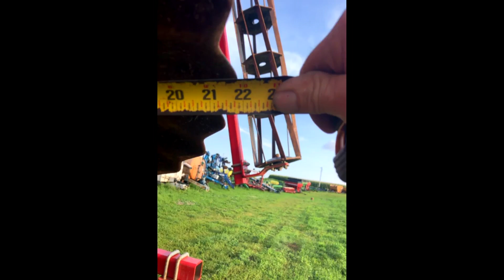SUNFLOWER 6631-27 For Sale